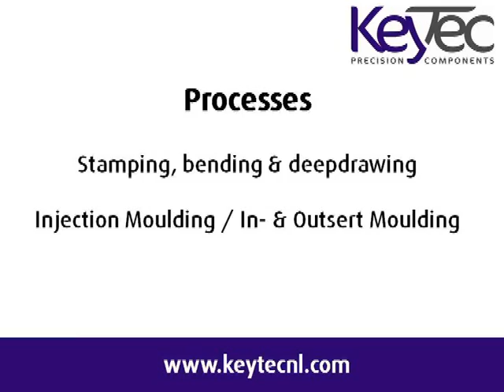KeyTec Company Movie.wmv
Short Introduction to KeyTec, high precision metal and plastic component supplier.
KeyTec offers metal and plastic components and combinations up to full customer specific assembly. This movie provides a short overview of our capabilities.